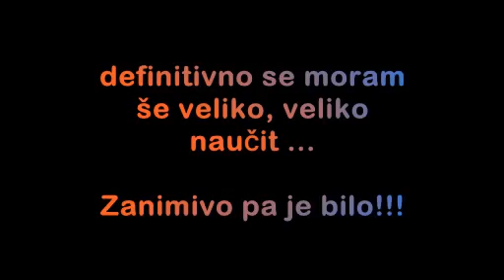Žanet & Spiridom Inn, 4fun KD Barje, 18.08.2012